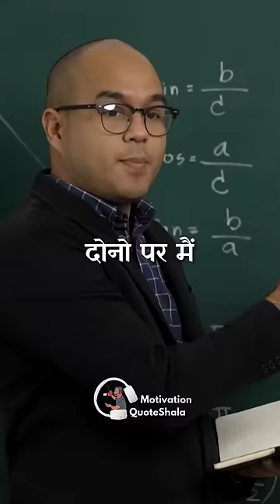Topper Parents vs Average Parents | Motivational Story For Students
Topper Parents vs Average Parents | Motivational Story For Students | Study Motivation | Motivation QuoteShala | QuoteWale Bhaiya | KahaaniWale Bhaiya

✅ Topics Covered
Topper vs average story, parents motivation, topper secret, study motivational video

🎵 KahaaniWale Bhaiya ne pyyar se likha hai Likha Hai
“Sir Ayush ki piche aap chahte kitne bhi mehnat karlo!
Wo average ka average he rahega!”
Tuition teacher ke samne papa ne Ayush ko taunt mara
“Bacche kabhi bhi topper ya average nahi hote” teacher ne bola
“Chalo apko mai mere 20 sal ke teaching career se, ek kissa sunata hu”
“Aj se 10 sal phele mere pas 2 Students Manish aur Harish padhne aye
Dono he padhai me average the,
Par mehnat karne se wo kabhi bhi piche nahi hat te..
Lekin jaise jaise waqt beeta, na jane kyu..
Mashish padhai me piche padne laga
Aur uss se bilkul viprit Harish bhaut accha karne laga
Dono par mai barabar mehnat kar raha hu,
Fir ek Topper aur dusra Average kyu. Soch jab mai unke ghar pocha
Muje wo sceret mil gaya
“Papa iss bar mai above average marks laya!” Average Manish ne khushi se bola
“Arey iss se kuch nahi hoga, competition dekha hai baar ki duniya me”
Manish ke parents ne use criticise kiya!
“Papa najane kyu iss bar mai top nahi kar paya
Kam marks he aye hai” Topper Harish ne bola
 “Arey mere bacche khudko marks se mat tol
Tu toh bahut special hai” Topper Harish ke parents ne usko appreciate kiya!
“Students topper ya average nahi hote, sirf Topper Parents aur Average parents hota hai!”